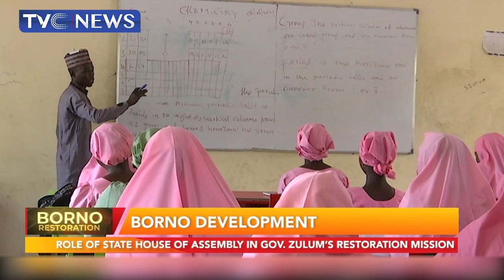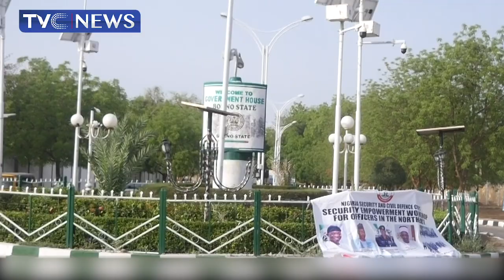Role Of State House Of Assembly In Gov Zulum's Restoration Mission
This video is about the role Of State House Of Assembly In Gov Zulum's Restoration Mission